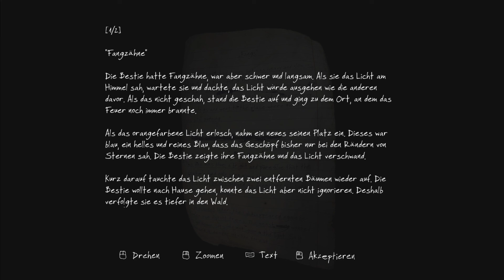Rekonstruktion eines Verbrechens 🔍 Let’s Play THE VANISHING OF ETHAN CARTER #04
The Vanishing of Ethan Carter [Mystery] [Detektiv] [Horror]
Folge #04: Rekonstruktion eines Verbrechens
➤Entwickler:
The Astronauts

➤Publisher:
The Astronauts

Plattform:
PC